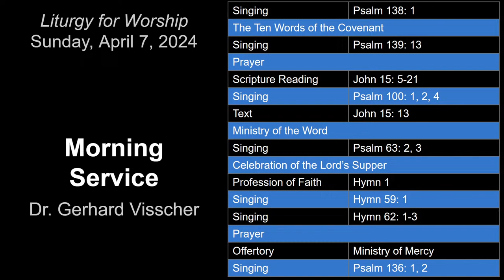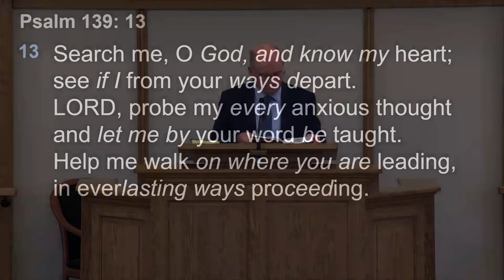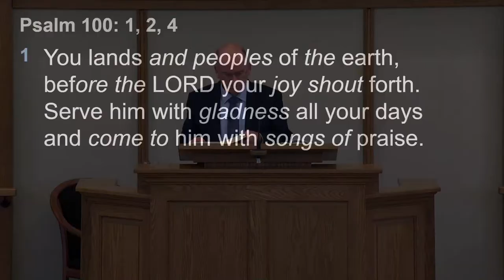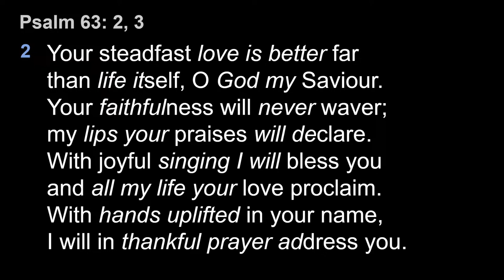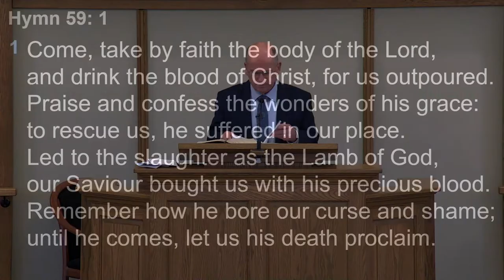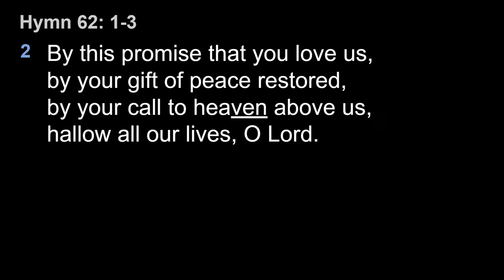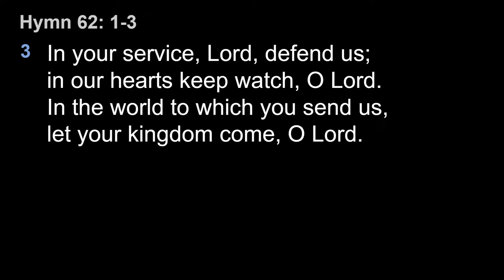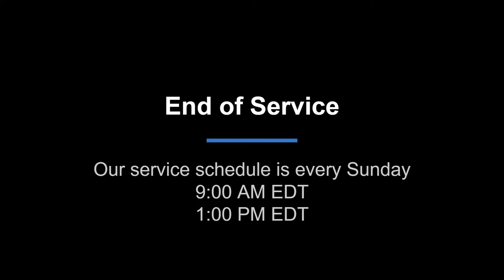April 7 | 2024 | AM l Dr. Gerhard Visscher | John 15:13